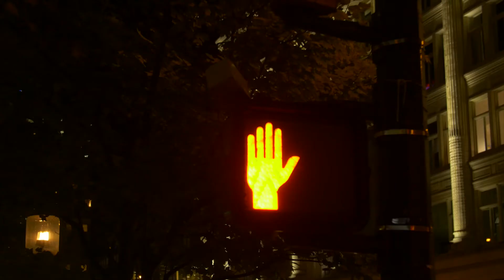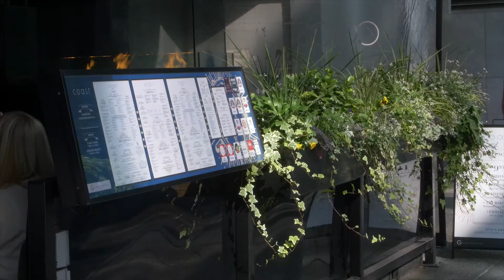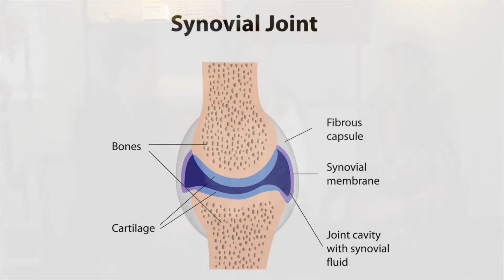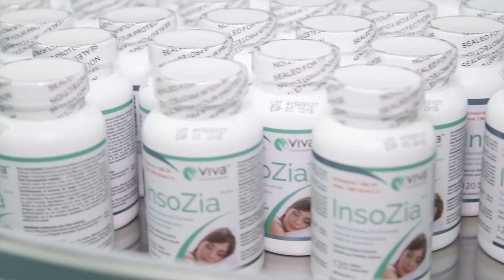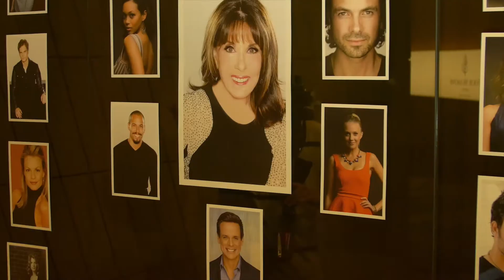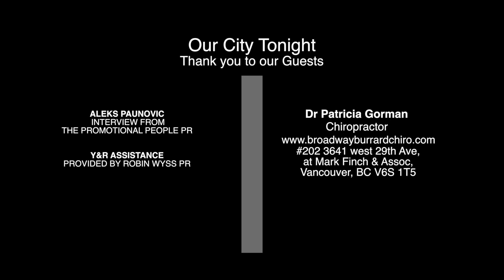Our City Tonight - Episode 17